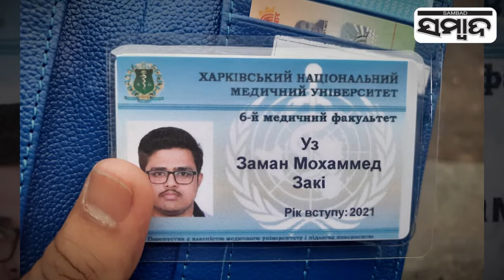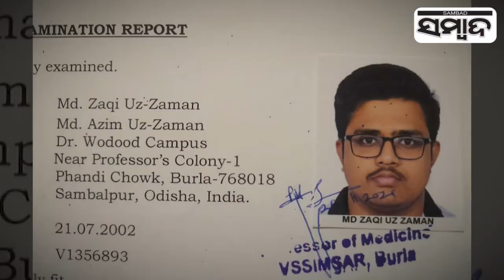Odia Student Shares Video From Ukraine | Sambad